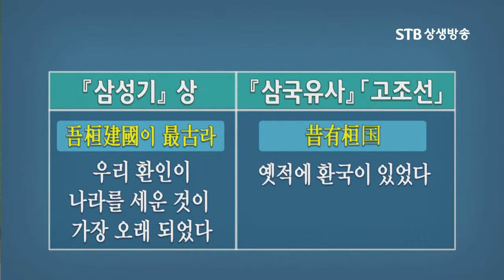나는 환이다 인간존엄사상 증산도 안경전 종도사님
삼국유사에서는 석유환국, 옛적에 환국이 있었다. 지금 이 인류 원형문화 역사 원전이라고 할 수 있는 이 책-환단고기-의 첫문장이 오환건국이 최고라. 우리 환인이 나라를 세운 것이 가장 오래 되었다. 그런데 이 내용을 조금 분석해서 보면은 앞에 두 글자가 문장 안에 문장이 또 있는거야. 우리는 환이다. 이것은 다섯 오 자에다가 입 구 자를 썼어. 그러니까 이건 우리 오라고 해도 되고, 또 나 오라고 해도 되는데, 나는 환이다. 너도 환이다. 우리 모두 70억 인류는 환이다 이거여. 우리는 살아있는 우주 광명 자체라는거야. 나는 언제나 이것을 강조합니다. 언제 어디서나 이보다 더 위대한 인간 존엄사상은 없다 이거여. 단 한 글자로서 동서 모든 종교, 동서의 모든 사상! 그 최종 결론보다도 더 간결하고 위대하고 영원한 주제, 인간은 이 우주광명 자체다. 인간이 살아있는 신 자체라는거야! 오환건국이 최고라. 오환건국이 최고라.

-증산도 안경전 종도사님 환단고기 북콘서트 독일 내용